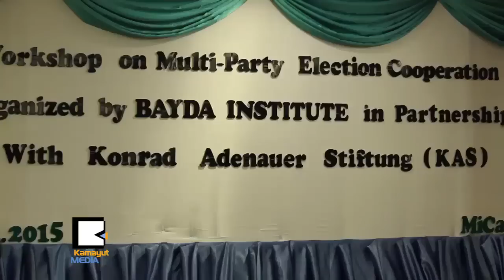အာဏာ​ရ​ပါ​တီ အလြဲ​သံုး​စား​လုပ္ရ​င​္ တရား​စြဲႏ​ိုင္ဖို​႔ ရန္ကုန္မွာ​ေ​ဆြး​ေႏြး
လာ​မ​ယ​့္ အေ​ထြေ⁠ထြေ​ရြး​ေ​ကာက္ပြဲ လြတ္လ​ပ​္​ၿ​ပီး​တ​ရားမွ်​တ​မႈ​ရွိ​ဖို​႔​အတြ​က​္ အာဏာ​ရ​ပါ​တီ​ရဲ​႕ မ​ဟုတ္မွန္တဲ့​လုပ္ရ​ပ​္ေ​တြ ရွိ​လာ​ခဲ့​ရ​င​္ ဒီ​မို​ကေ​ရ​စီ​အင္အား​စု​ေ​တြ​စု​ေ​ပါ​င​္း​ၿ​ပီး တရား​စြဲႏ​ိုင္ဖို​႔​အတြ​က​္ မတ္လ ၂​၁​ရ​က​္ေ​န​႔​က ရန္ကု​န​္​ၿ​မိ​ဳ​႕ မီ​ကာ​ဆာ​ဟို​တယ္မွာ ေ​ဆြး​ေႏြး​ခဲ့​ပါ​တ​ယ​္။ အာဏာ​ရ​ပါ​တီ​ေ​တြ ျ​ပည္သူ​ပို​င​္ေ​ငြ​အလြဲ​သံုး ကိုယ္က်ဳ​ိး​ရွာ​တတ္တာ​ျ​ဖစ္ခဲ့​ရ​င​္ ဘာ​ေ​တြ​လု​ပ​္​ၾ​က​မွာ​လဲ။